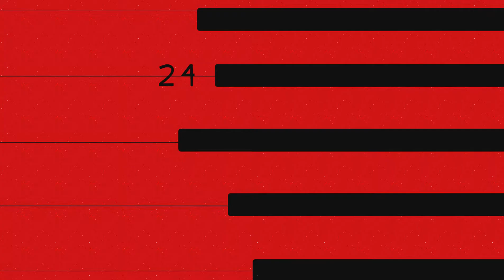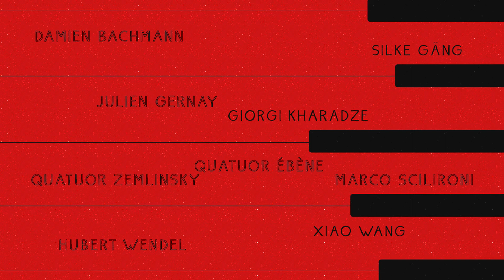The Festival 2017 teaser - Le Teaser du Festival 2017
Le teaser du Festival 2017. Merci de le partager dans tout l'univers
The festival teaser. Thank you for sharing it throughout the universe.